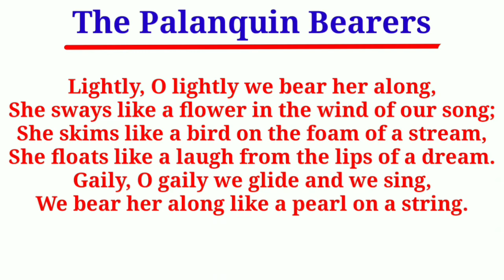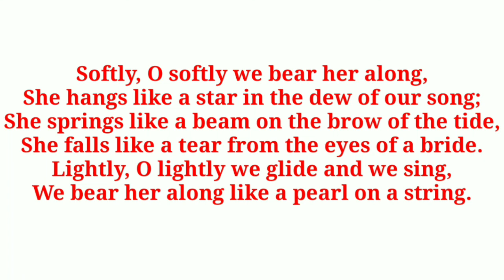The Palanquin Bearers : by Sarojini Naidu